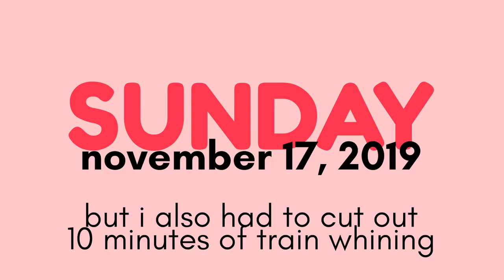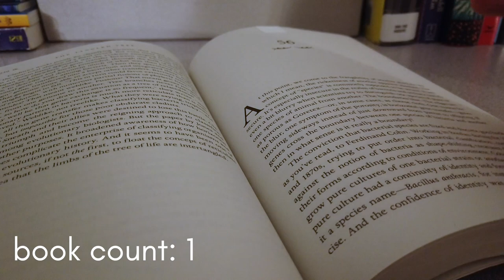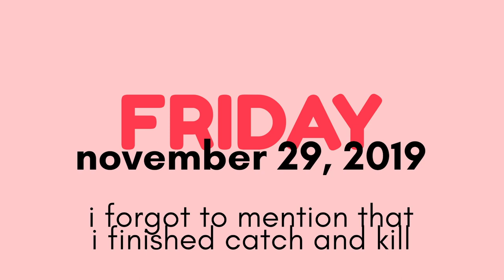New York, Indian American memoir, and yoga books | Nonfiction November Vlog Pt 2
Alternative title: trains, pains, and thanksgiving meals

(note: the author of Every Body Yoga is Jessamyn Stanley, not Jessamyn Ward as I accidentally said in the video)

[Books Mentioned]
Missed Translations, by Sopan Deb (out 4/21/2020)
Catch and Kill, by Ronan Farrow
The Worst Best Man, by Mia Sosa (out 2/4/2020)
Every Body Yoga, by Jessamyn Stanley
The Tangled Tree, by David Quammen